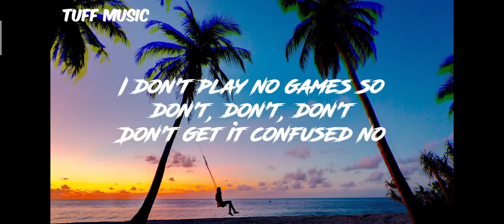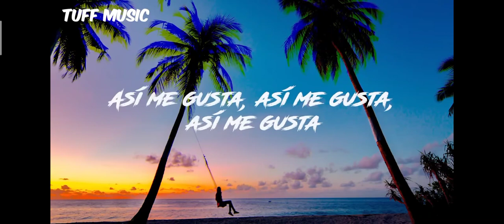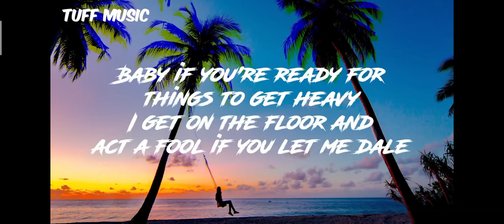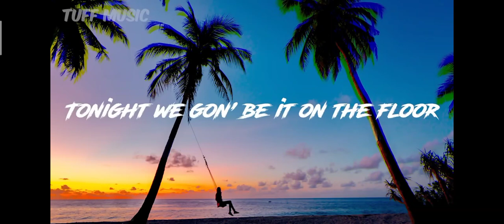BLACKPINK - On The Floor (Feat. Marlin vs Alan Chikin X Hairie) [Gangster Rap Remix] (Lyrics Video)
Lyrics To "On The Floor" (Gangster Rap Remix) By BLACKPINK feat. Mardadddy vs Alan Chikin Chow X Hairie Affendy